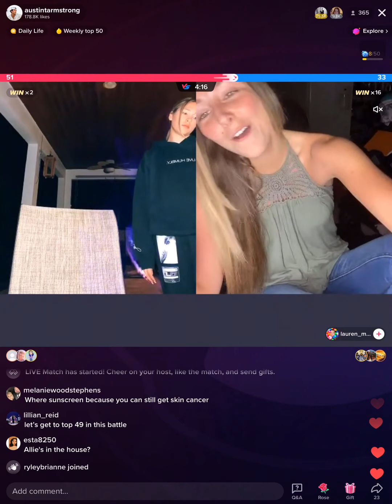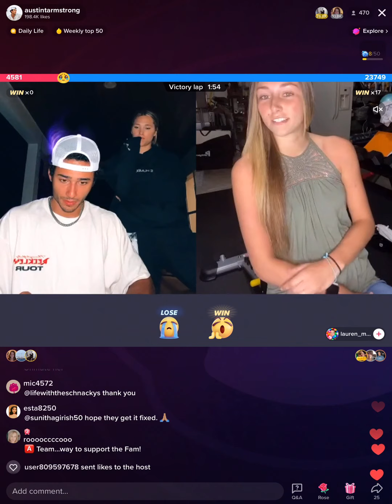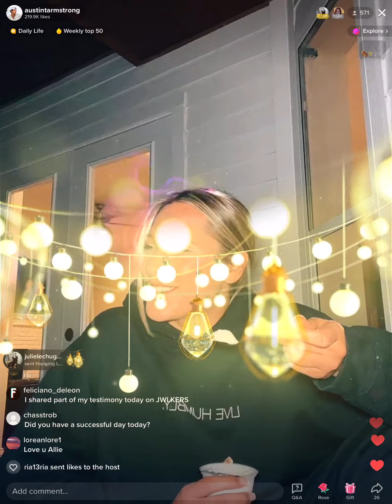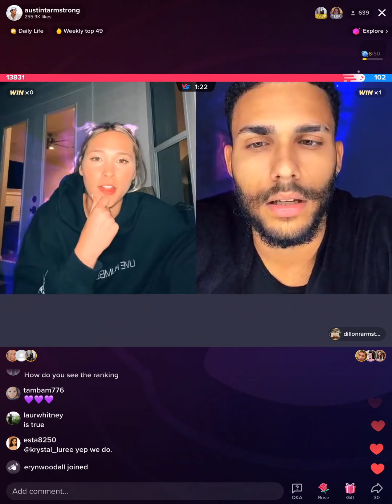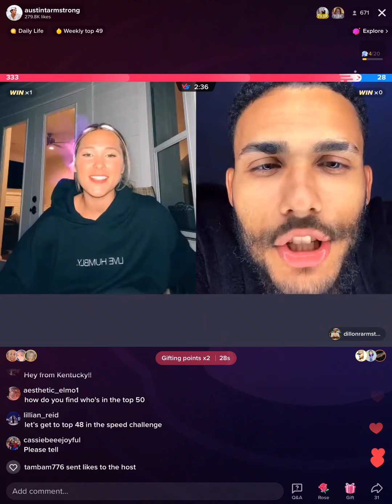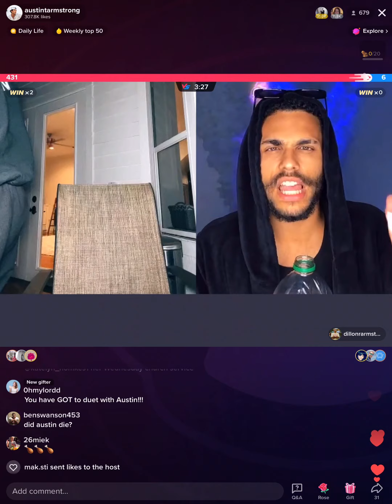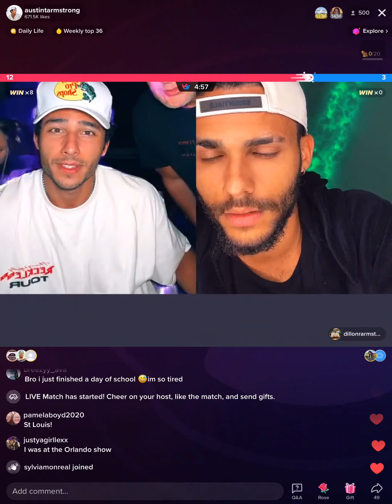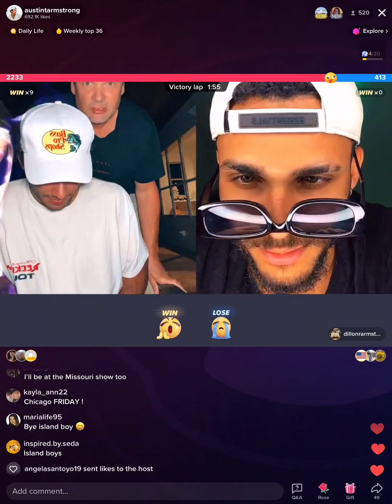Austin to the Rescue